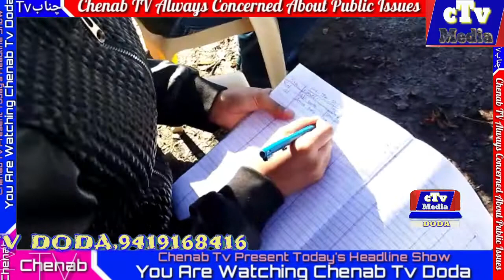Chenab Tv Present Today's Headline Show in hindi , 17, January, 2022 ,Watch,Share, And Like